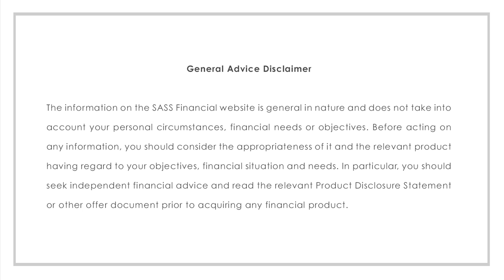Time Management & Efficiency - Top 5 Tips! || SugarMamma.TV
Hi!

This video is a break away video about how I manage my crazy days...I really hope it helps you find more time and energy. If you have any other ideas that you think might help me, please let me know...

Also, I hope you enjoy my dogs being in the video (Giuseppe - the chocolate Labrador and Sofia - the King Charles)...

If you would like to shop for my look in the video, please visit the links below for similar pieces I am wearing. As always, please remember to shop responsibly and consciously!

- Kim Short Jumpsuit
- ASOS Motel Valiera Jumpsuit
- Printed Morroccan Jumpsuit
- Brigitte Bailey Romper Jumpsuit
- Fraiche by J Romper
- Ta Haa Romper

xCC